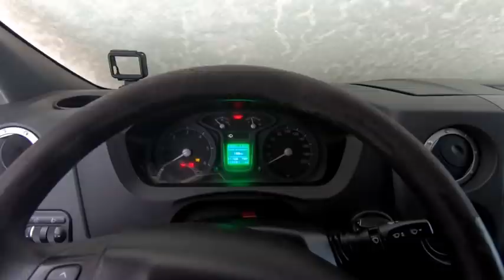НЕ ПО - ДЕТСКИ ВЫПАЛ СНЕГ !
Привет Друзья - Снег выпал не по - детски , очищать город от снега будут долго и упорно
⚠️Помочь каналу очень просто⚠️
➋ Написать комментарий 💬 под видео
Поддержка Автора Канала _ СБЕР ; 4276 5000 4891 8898 ;